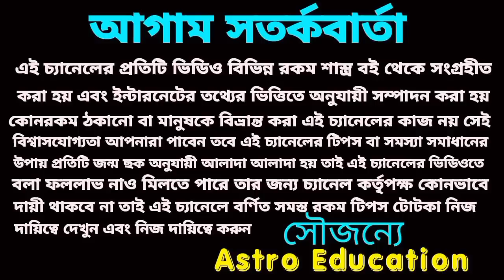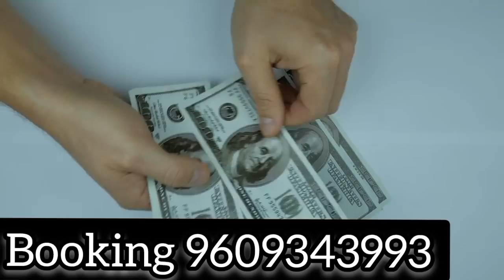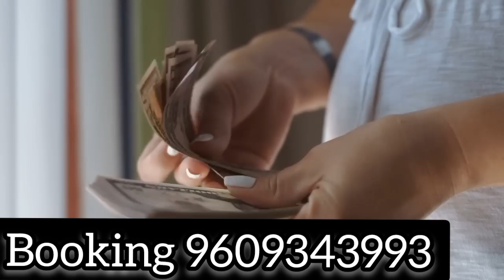14 June 2022 gift for 5 Rashi!